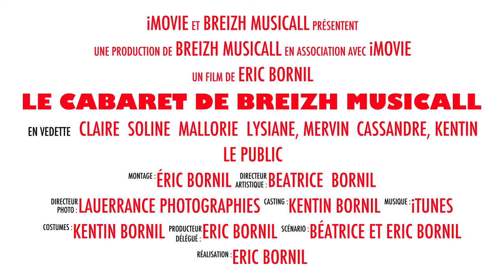LE CABARET DE BREIZH MUSICALL"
BREIZH MUSICALL est une association crée en 2011, sa vocation est de proposer des spectacles vivant afin de permettre à de jeunes talents de se produire sur scène. L'idée est venue d'une volonté de proposer à un large public des productions d'art vivant avec  des disciplines liées au monde du spectacle (notamment le cabaret, la magie, le chant, etc). L'association met en oeuvre les moyens techniques et humains nécessaires pour faire de chaque soirée un moment spéciales .

Consultez nous dans le cadre de l'organisation ou l'animation de repas de gala, de mariage, de soirées spectacle pour votre comité d'entreprise, ou autres projets en relation avec le monde de la culture et du spectacle